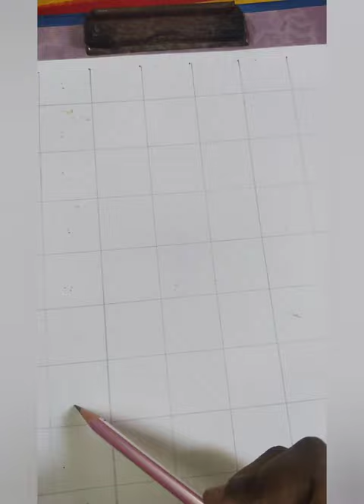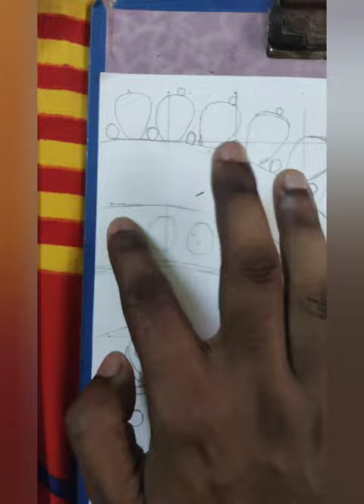Maa Durga Drawing / Oil pastel Drawing / How to Draw Maa Durga In simple away